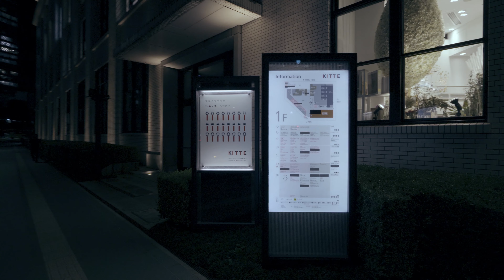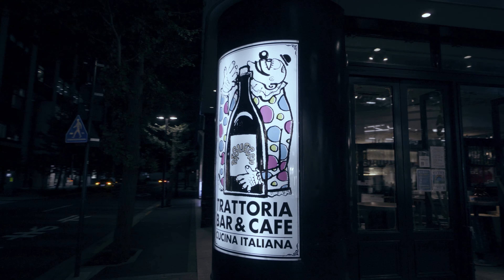ソニーZV-E10はジンバルに乗せて使えるのか？【4K】DJIRS2&ZV-E10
使用機材
SONY ZV-E10
DJI RS2
SEL1018
SEL18105G
コチラの組み合わせで撮影してきました！
設定は
4K30fps PP7 ISO500～6000 手振れ補正スタンダード

感想としてはやはりボディにも手振れ補正があるとありがたかったですね。
アクティブ手振れ補正を使うと映像の解像感がなくなってしまうので
スタンダードで撮影しました。映像美より安定性を求めるのならば
アクティブ手振れ補正を使えばより安定した映像を撮影できると思います。

※時期を考慮して車で移動し、人との距離を十分とって撮影しています

I am making video works with digital camera and gimbal.
I am glad if you can also comment.
If English is wrong.I'm sorry

一眼カメラとシンバルなどの撮影機材を使っている映像クリエイターです。
日本の素晴らしい風景や映像機材のノウハウなど発信しています。
うれしいです！コメントもお待ちしています。

★撮影依頼・レビューのご要望がございましたら。★

撮影機材
　電動ジンバル【Gimbal】
        DJI RS2
        DJI RONIN-S
        weebill-s
　　PILOTFLY C45
        DJI OSMO POCKET
カメラ
    SONY α7Sⅲ
    SONY α7ⅲ
    SONY α6600【ILCE-6600】

レンズ
　SONY E10-18mmF4OSS【SEL1018】
　SONY EPZ18-105mmF4GOSS【SELP18105G】
    SONY FE24 GM
    SONY FE16-35mmF4ZA OSS【SEL1635Z】
    SONY FE70-300 G OSS
　SAMYANG 12mmF2.0 NCS CS【SONY E】
　LAOWA 9mmF2.8ZERO-D【SONY E】
    SIGMA 8-16mm